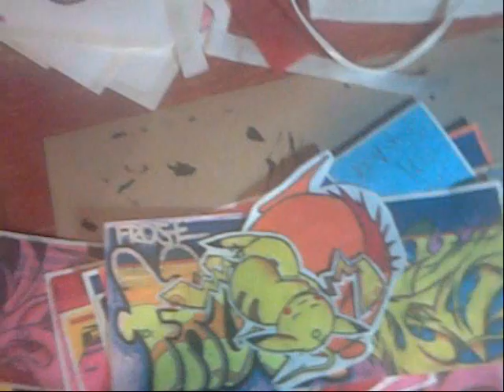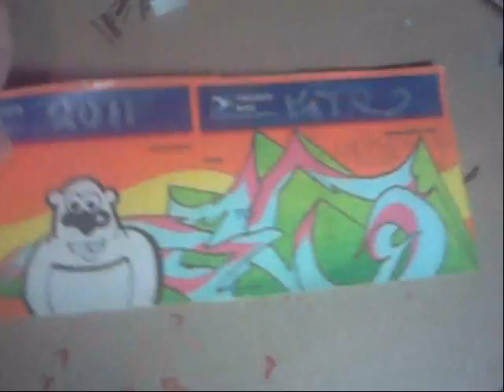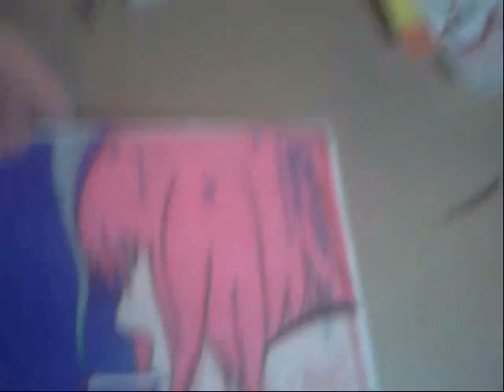New Drawn Stickers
lol he wanted me to change my name because he writes it or something xD